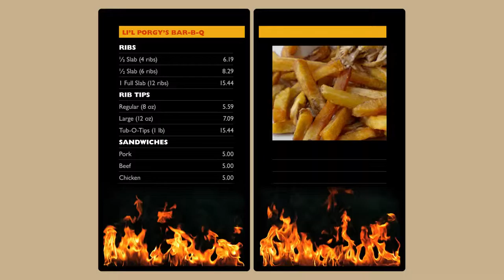Li'l Porgys Animated Menu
Motion graphics example created for a motion design class at Parkland College in Champaign IL USA. Info